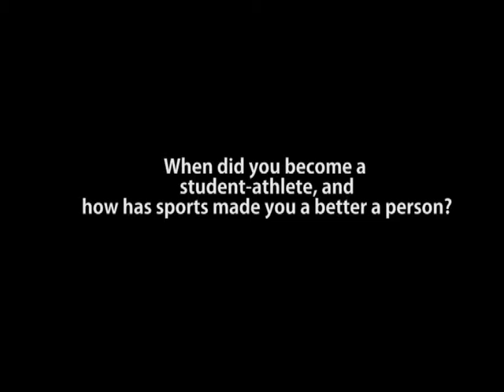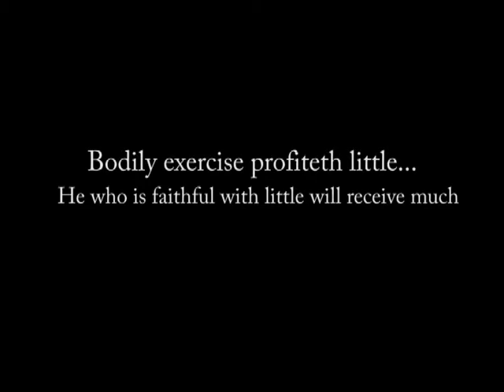Interview With Charles Martin Buckle - TRACK & FIELD ATHLETE OF THE YEAR (BOYS) 2014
Welcome to GCIHS. Sports and intellectual well-being.